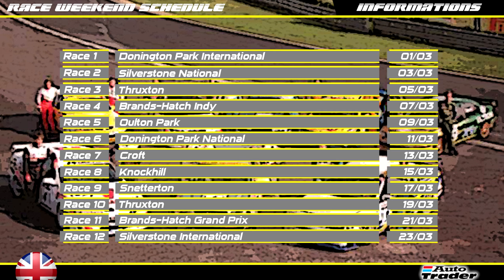BTCC 1997 #12 - Finale d'anthologie sous la pluie ! [2K]